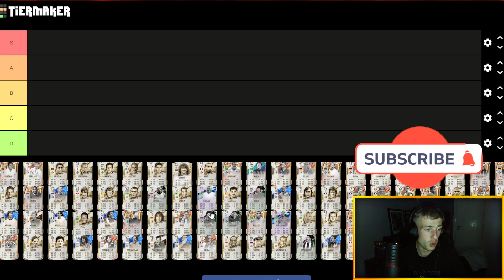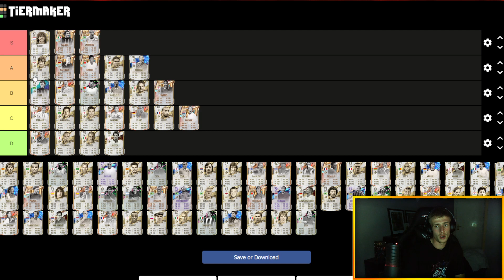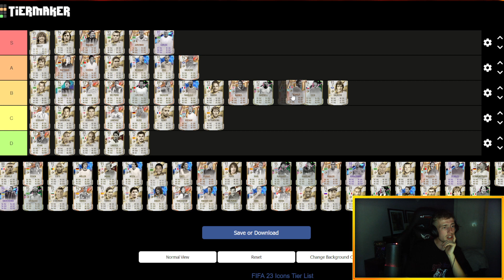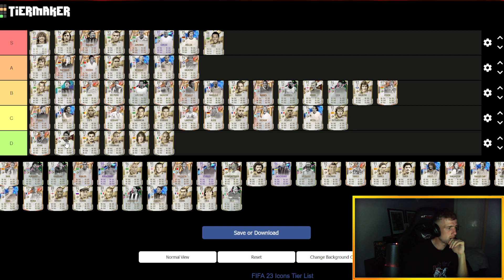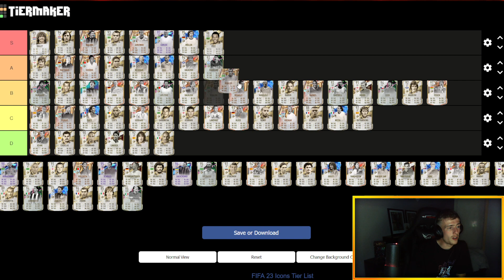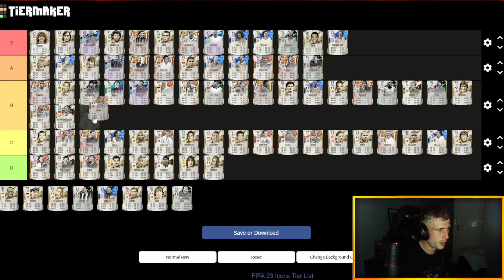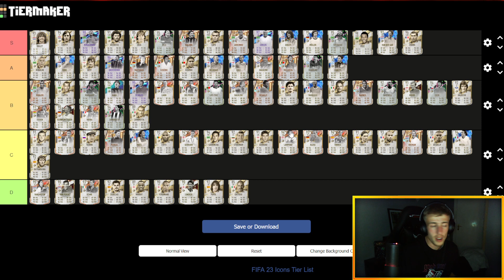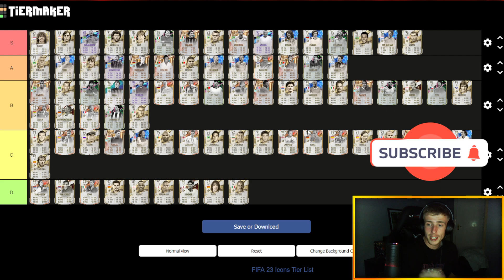i CONTROVERSIALLY ranked every icon in fifa 23...